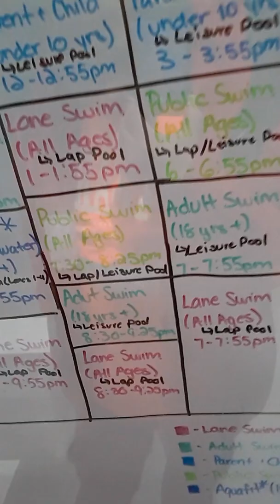December 21, 2019